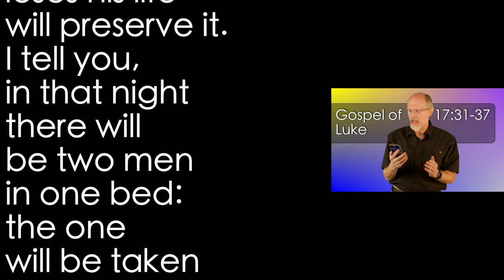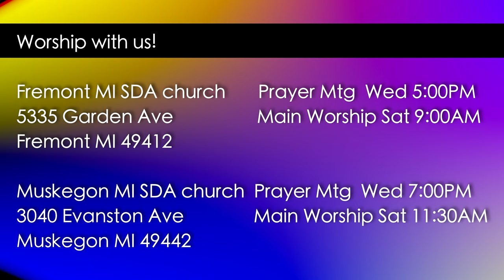Luke 17:31-37 Sudden Destruction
One day soon our "normalcy" will be pierced by divine intervention. As it has happened in the past it will happen again. God will intervene and execute judgment.